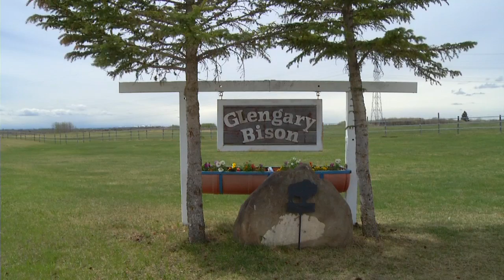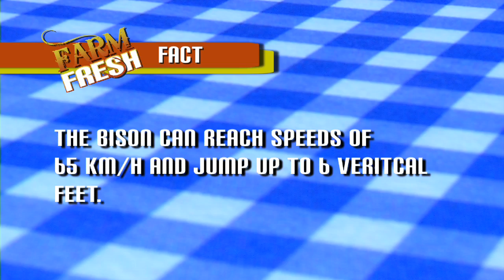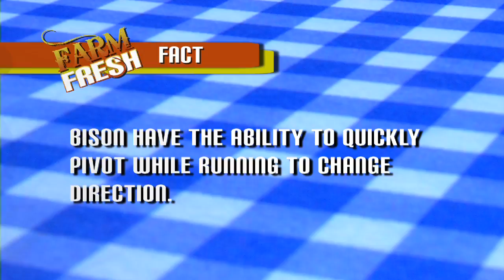Glengary Bison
These strapping beasts are just minutes from Airdrie.